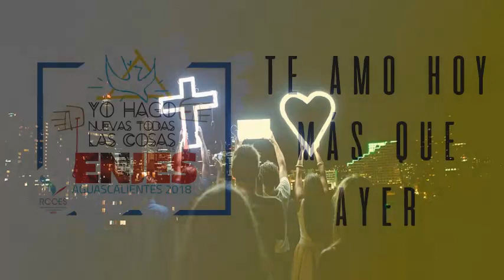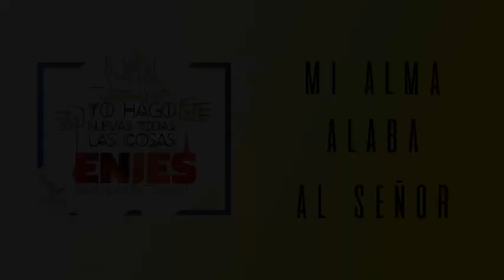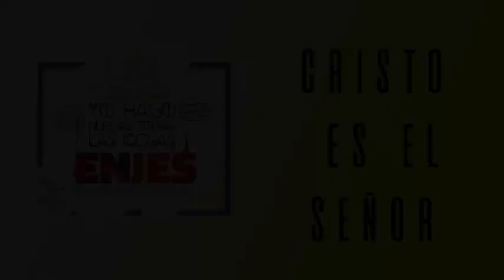ENJES 2018 CONCIERTO CON SILVIA MARIELA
AMIGOS, ESTAREMOS SUBIENDO ALGUNOS AUDIOS DEL ENJES 2018.

LAMENTABLEMENTE NO TENEMOS TODOS LOS AUDIOS YA QUE EL USB QUE NOS VENDIÓ LICAREN, VIENEN FALLADOS O DE PLANO NO ESTAN.

¡YA TENEMOS FACEBOOK!